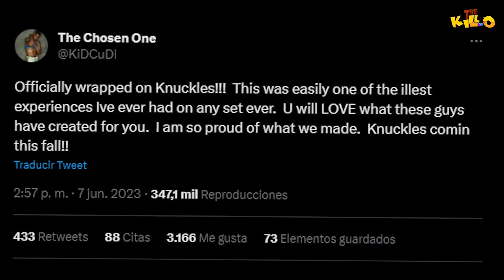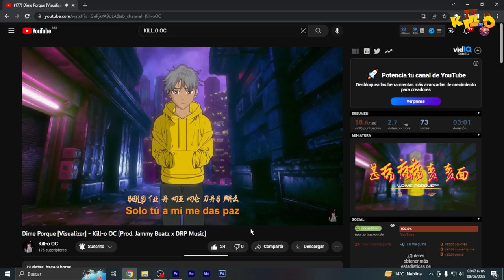¡REVELADO! KNUCKLES la SERIE FECHA de ESTRENO CONFIRMADA | NUEVA INFORMACIÓN (PARAMOUNT PLUS)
TAGS (IGNORA)
knuckles serie
knuckles serie 2023
knuckles serie fecha de estreno
fecha de estreno knuckles serie
knuckles paramount
knuckles paramount plus
knuckles paramount plus series
knuckles paramount series
knuckles a sonic series (paramount+ (2023))
knuckles serie trailer
2023 knuckles serie
knuckles paramount+
paramount knuckles
paramount plus knuckles
knuckles series
knuckles
sonic the hedgehog
knuckles fecha de estreno
fecha de estreno knuckles
knuckles la serie